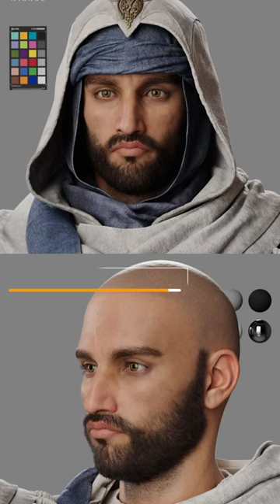Assassin's Creed Mirage: Behind the Scenes Autodesk Animation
How does the Assassin's Creed franchise use Autodesk to create realistic looking animation?

Learn how AAA games such as Assassin's Creed utilize Autodesk and industry workflows with motion capture, rigging, and more!

Class Creative’s Maya for Beginners: Complete 3D Animation Masterclass | Comprehensive Foundational Guide!!

30 Days Free via Links -

Learn everything necessary to learn Character Animation utilizing Autodesk Maya taught by a AAA game professional with university level accredited instruction!  We will cover the basics starting with the Ball Bounce, Pendulum, and how to apply the 12 principles of animation to the human form.  We will apply all fundamental aspects taught to create full in game polished animations of: Idle, Walk, Run, Jump and more.

In this foundation course we will be learning the fundamentals of Character Animation and game development. (specifically for the Unreal engine, but this method will also work for other game engines such as Unity).

Autodesk Maya is the industry standard 3D animation software, understanding the concepts in this course will help you land a job in the game, film, tv, or music industry.  In this course you will learn how to animate your custom created character from scratch.

Over 13 hours of Animation instruction!

We’ll be utilizing the latest software packages that top tier gaming studios of today use to create all of your favorite titles!

Autodesk Maya, Unreal Engine’s Maya Animation Rigging Toolset (A.R.T. for short), and the Unreal game engine.

Why Learn From Class Creatives?

This course features an accredited university level animation instructor who has over 15 years of experience animating both keyframe, and motion capture for studios such as Naughty Dog (Uncharted Franchise), Insomniac (Ratchet and Clank Franchise), Guerilla Games (Killzone Franchise), Sucker Punch (Infamous Franchise), Google, Disney and more.  Whether it be a complex hyper realistic animation or a cartoony stylized “Disney” character animation it ALL starts with the fundamentals which we cover in these lectures.